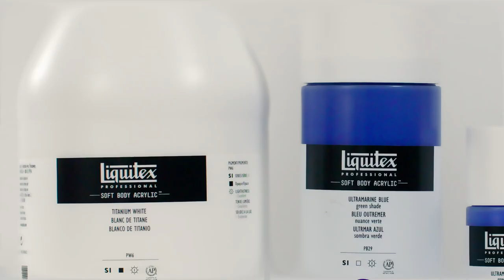Liquitex Professional Soft Body Acrylic Paint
Liquitex Soft Body Acrylic paints are an incredibly versatile product. This low viscosity professional acrylic paint gives excellent coverage, a satin finish and high levels of artist-quality pigment for archival brilliance. Use it to paint, pour, glaze or print on almost any surface.

Liquitex Soft Body colours have a much smoother, more fluid consistency than Liquitex Heavy Body colours.

Applicable for all painting techniques, especially fine detail, blending and gradients, pouring, and where large areas of flat colour are desired.

Ergonomic bottle with easy-open and close lid, and a pre-cut nozzle for immediate use.

Professional standard; your work will have the greatest archival permanence possible - at least 50 years+ in gallery conditions - with no colour shifting or fading to stay vibrant and true